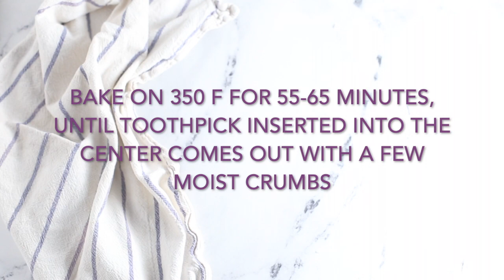Earl Grey Strawberry Loaf Cake | Truffles and Trends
This Earl Grey Strawberry Loaf Cake is a moist, tender, rich loaf cake that's packed with almond flour and juicy strawberries and filled with earl grey, lemon, and nutmeg flavors. Dairy-free!